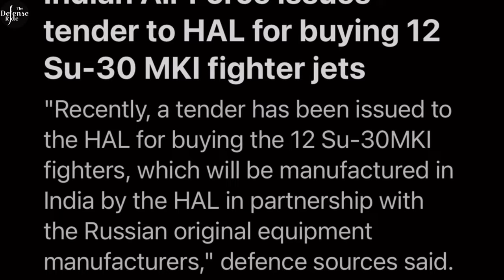Approval of Cabinet Committee on Security for Sukhoi upgradation Soon : MOD ready to submit proposal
The Ministry of Defence has almost finished preparing the draft for the Cabinet Committee on Security's approval to upgrade 84 Sukhoi jets. This project will cost about Rs 65,000 crore which includes design and development also.

Hindustan Aeronautics (HAL) will upgrade all 84 jets over 15 years. After the CCS approval, it will take seven years for development and flight-testing, followed by the gradual upgrade and induction of the jets in batches.